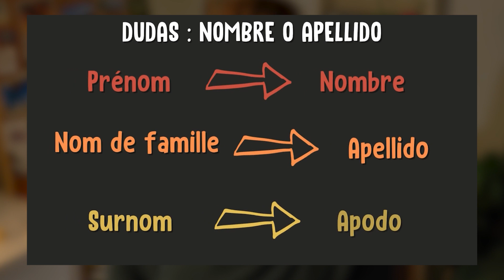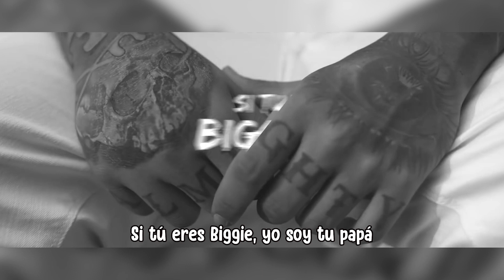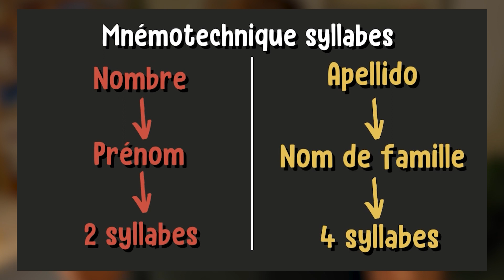[DUDAS] Dire NOM et PRÉNOM en espagnol 🇪🇸 ¿NOMBRE ou APELLIDO?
- Comment dire NOM et PRÉNOM en espagnol ? 🇪🇸
- ¿Nombre ou apellido? Quelle différence ?

Aujourd'hui tu vas enfin ne plus confondre ces deux mots !

Je te laisse découvrir ça dans cette nouvelle vidéo 🎬
(pour ne plus avoir de doute sur le sujet)

Si te gusta este formato puedes darle un "me gusta" 👍
Tu peux mettre un "j'aime" si tu aimes ce format court qui répond à une question très précise.
(ça nous motivera pour en faire d'autres 😉)

Voici le lien de la playlist DUDAS 🎬 pour résoudre d'autres doutes sur la langue espagnole :

Plan détaillé de la vidéo :
00:00 Intro et programme
01:52 PRÉNOM et NOM de FAMILLE en espagnol
03:23 2 ASTUCES pour ne plus te tromper
04:57 Résumé : demander en espagnol
05:08 Exercice pratique
05:30 Formation gratuite 5 jours / 5 vidéos

Montage : Andréa Ferreira

FORMATION GRATUITE - L’espagnol Tranquille à la maison ☕️

FORMATION SUEÑO LATINO 🎓🇪🇸(intermédiaire)
60 jours pour parler espagnol avec fluidité, sans chercher ses mots, en seulement 30 minutes par jour 👌

Grâce à ce programme complet, tu vas :
 (réalisé avec une professeure native)

Reçois du contenu exclusif tous les mois pour pratiquer l'espagnol au quotidien
Rejoins la communauté Espagnol Cotidiano !
Un abonnement d'accompagnement mensuel pour t'aider à pratiquer  l'espagnol au quotidien, pour continuer à progresser avec régularité et SURTOUT ne plus stagner dans ton apprentissage, voire de régresser et perdre ta motivation.